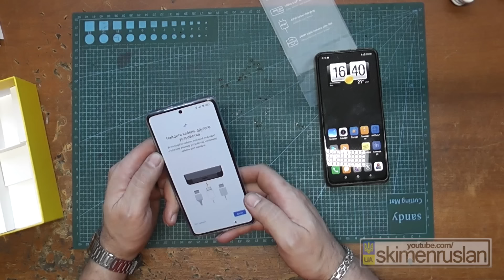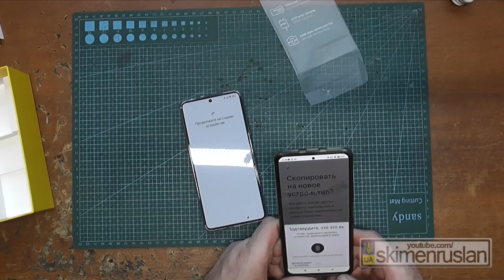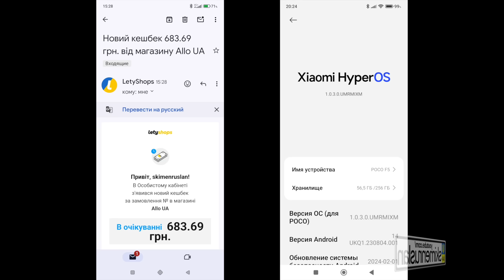КАК СЭКОНОМИТЬ 1145грн при покупке телефона в магазине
С чего начать зарабатывать на криптовалютах?